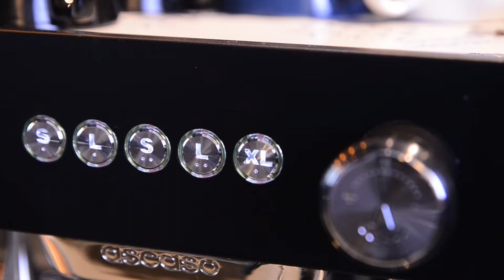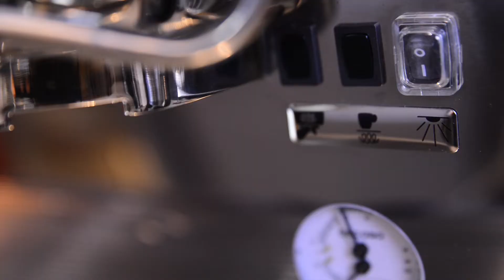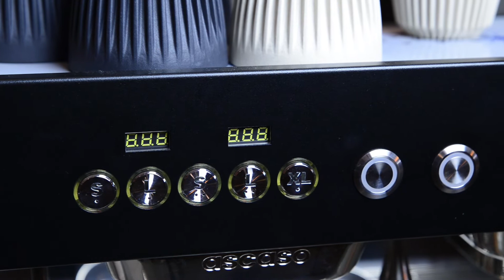Ticari Kahve Makineleri - Termoblok espresso makinesi - Ascaso Barista T Zero Espresso Makinesi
Gelişmiş özellikleri ile öne çıkan İspanyol Ascaso makinelerinin Türkiye temsilcisiyiz. Tek grup makinelerinden sonra ticari kahve makinelerini de sizlere anlatmak istedik.
Video'da geçen Ascaso T Zero kompakt espresso makinesi modeli ve özelliklerini web sitemizde inceleyebilirsiniz:

Her türlü Kahve Makineleri ve ürünlerini detaylı incelemek için sitemizi ziyaret edin.

ESPRESSO PERFETTO

 Sizleri Kavacık/Beykoz'daki cafe&showroom mağazamızda, tecrübeli baristalarımızın hazırlayacağı nefis kahveler eşliğinde makinelerimizi inceleyerek ekibimizden bilgi almaya bekliyoruz. Amacımız, kalite ve fiyat performansı doğrultusunda en doğru ekipman seçimini yapmanız için bir destek görevi üstlenerek, kahve tutkumuzu sizlerle paylaşmak.

ADRES: Rüzgarlıbahçe Mah. Bozkurt Sok. No:3/3 Kavacık - Beykoz İstanbul / Türkiye

Müşteri Hizmetleri:

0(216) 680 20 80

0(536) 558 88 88